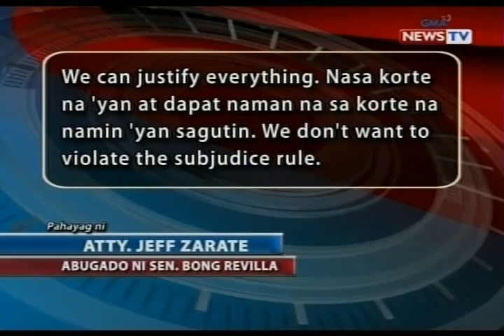Ilang bank record ni Sen. Revilla, tugma raw sa impormasyong nasa ledger ni Benhur Luy